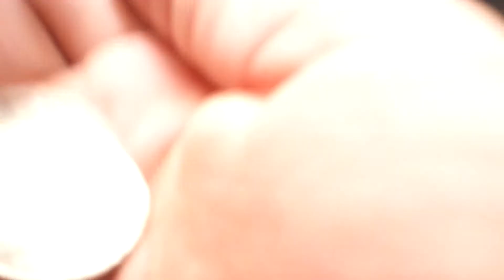Claw Machine Skill Crane Game Sugar Loaf - QUICK 2 IN A ROW WIN - JULY 2014